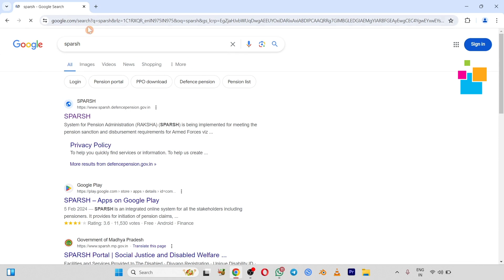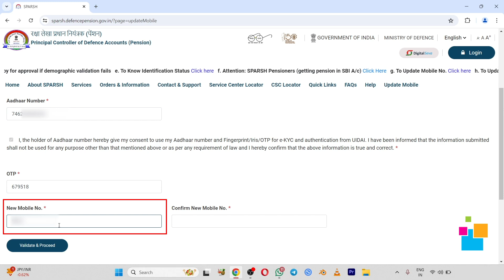How to Update Mobile Number on Sparsh ।। Sparsh par apna mobile number kaise update kare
in this video you will learn how you can update your mobile number on Sparsh Website. If you don't know your which mobile number is registered on Sparsh Website or you want to register another mobile number then you are at right place.